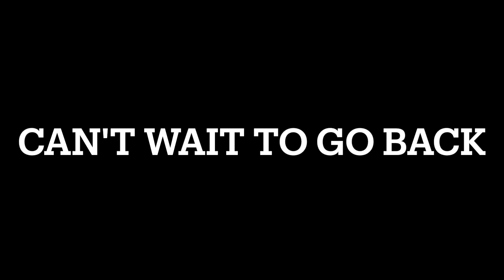Up North at The Cabin | 2022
Take a sneak peak of our family vacation to The Cabin located in the Upper Peninsula of Michigan. This was Theo's first time at The Cabin; he swam in the lake, went fishing, shot a BB gun, and ate a pasty! Going to The Cabin is always a memorable experience, this trip was no different.

Travel with kids and dogs with ease with these products:
Mesh Laundry Bags
Collapsible Dog Bowl
Kids Writing Tablet